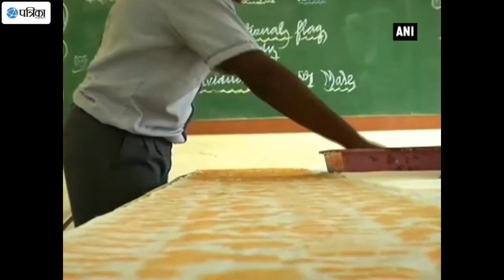Watch Video: Class 10th Student Hand Prints 200 Metre National Flag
With just  two  days  to go  for  our 70th  Independence  Day, a class 10th student  has designed 200-meter the national flag using hand  prints in  Tricolours in Coimbatore on Saturday.  Four colours which adorn our tiranga were used in making of the national flag. The class 10th student, who has made the flag, said he was attempting to set new world record by designing it. He added that the 200-metre Indian national flag would be rolled on the Independence Day at his school.